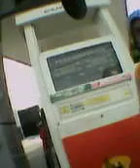Rupert's Videos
from my N70 mobile fone